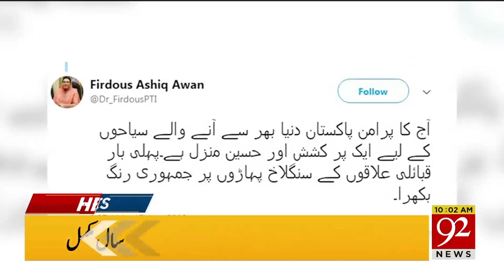News Headlines | 10 AM | 18 August 2019 | 92NewsHD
DG ISPR Asif Ghafoor: Pak Army Will Fight 'Till Last Man Last Bullet'.